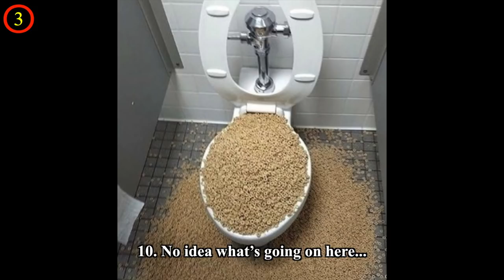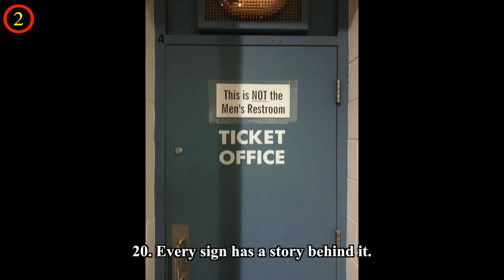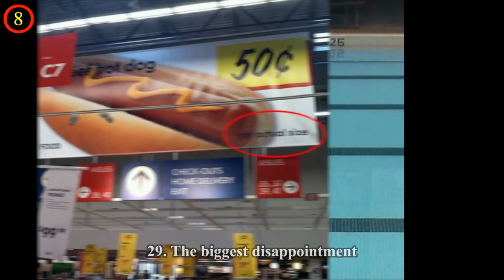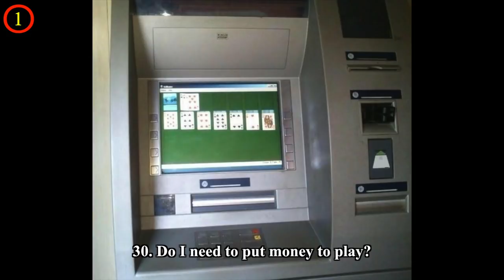Nonsensical Photos That Totally Left Us Hanging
There are a lot of strange things around us. Often we wonder how anyone let them happen. Sometimes we share these stories with our friends, but friends oftentimes don’t even believe us. But that’s not the case for those who happen to have a camera on them at just the right moment. We have made a collection of photos with stories that can lead the imagination anywhere.

Which ones did you like the most? Have you ever caught something strange yourself? Share it with us in the comments below!

💖💖MUSIC💖💖

(1:38)